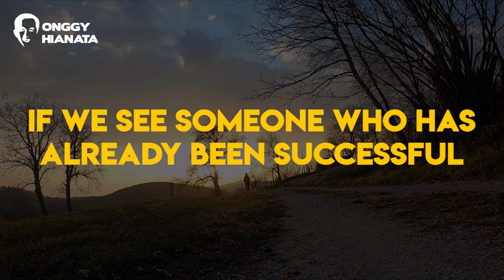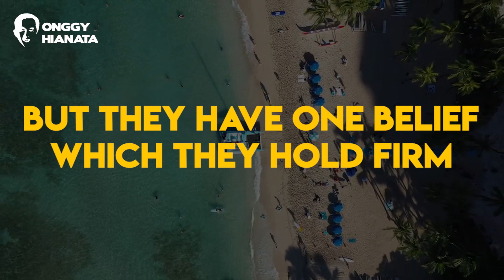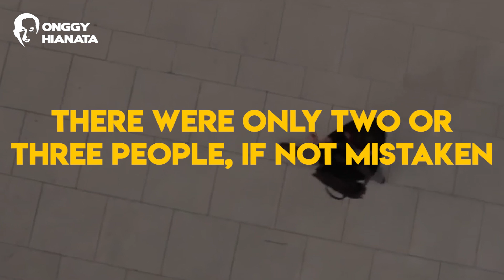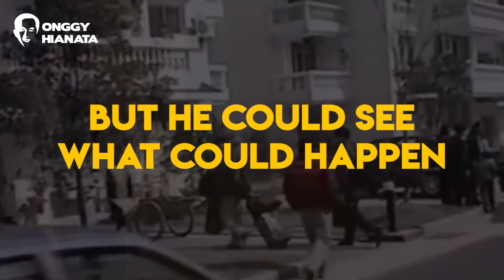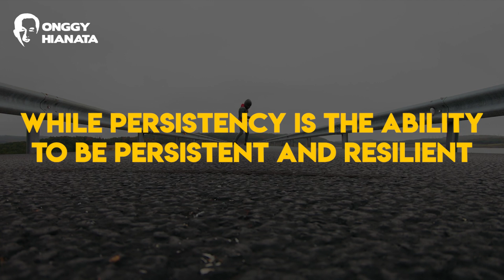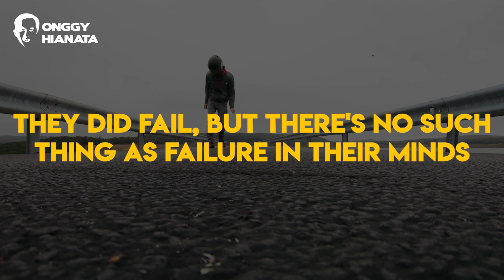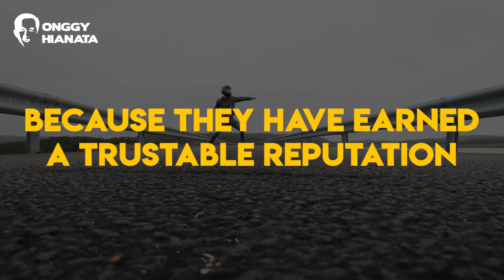PERSISTENCE By ONGGY HIANATA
Untuk apa kita harus melakukan persistensi? Jawabannya: supaya tubuh dan mental kita terbiasa dan tahan uji sehingga kita pun jadi sosok yang lebih kuat dan yakin dengan mimpi kita.
Jika otak kita bisa menerima kebiasaan baru yg berulang-ulang dan konsistensi, maka hal itu akan melahirkan persistensi.

Persistency is the key. Bahkan, dengan persistensi dan mental yang tahan uji, hal itu akan melahirkan reputasi pada saat kamu mencapai impian. Itulah harga sebuah persistensi 👍⁣